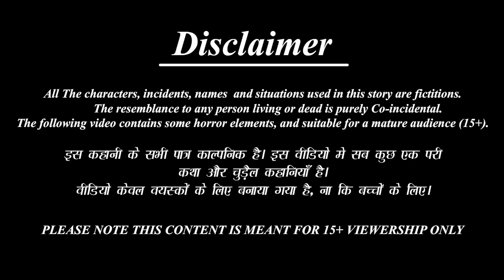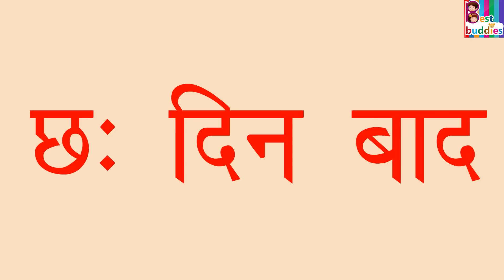Buri Thakumar Khudartha kak | Bangla Stories | Bangla Moral Story | Bangla Golpo | Jadur Golpo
►Lalchi Bahne-

►Khooni Dracula-

►Jadui Thaila-

►যাদু চপ্পল-

►জাদুকরী অভিশাপ -

 • Horror Kahaniya- ...

New content is uploaded twice a week. We are trying to build our existence which is impossible without your kind support and extreme love so we are always happy to hear from you on how we can improve and what you'd like to see in the pipeline!